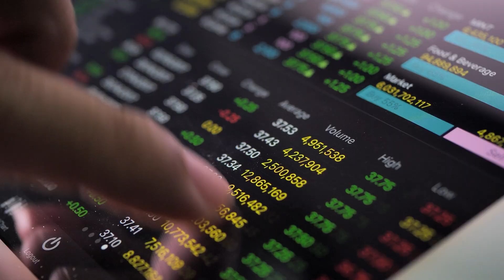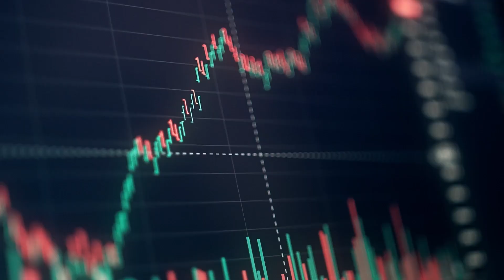Transform Product Design with solutions for PLM from SAP: Connect, Contextualize and Collaborate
Discover how SAP Product Lifecycle Management solutions break down silos and enhance your product design process with AI and machine learning. Learn how to connect your supply chain, improve quality, and drive sustainability in your product development. Elevate your team's innovation and meet eco-conscious consumer demands with SAP PLM.

Make better decisions faster with a digital thread for PLM
With PLM software from SAP, you can build a risk-resilient and sustainable supply chain that provides actionable information, supports product innovation, and empowers people.